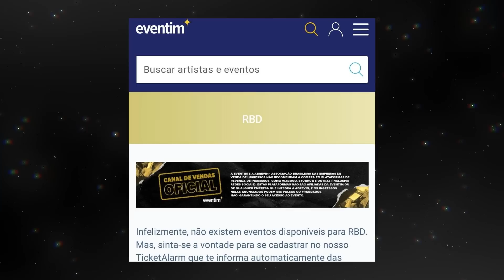🚨 RBD TOUR SOY REBELDE & EP - NOVAS INFORMAÇÕES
🚨 RBD TOUR SOY REBELDE & EP

Um dia de muitas emoções porque o RBD anunciou que em 2023 eles estarão JUNTOS em um palco. Há muitas informações chegando pra mim e venho compartilhar, como sempre, com vocês.